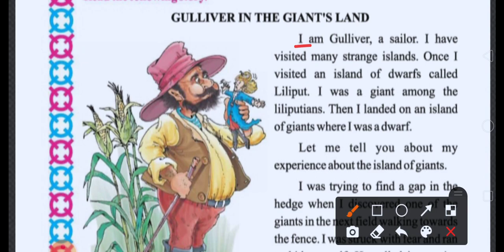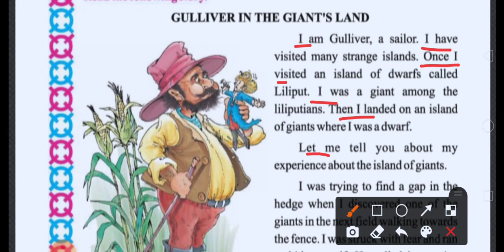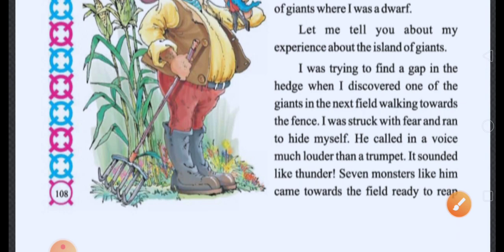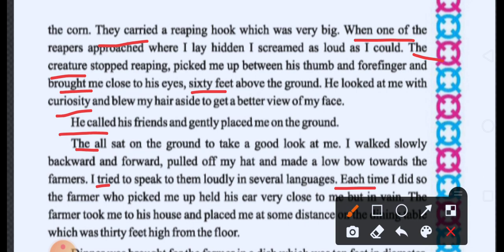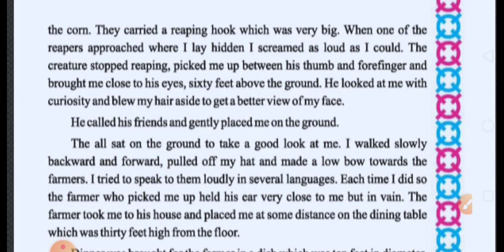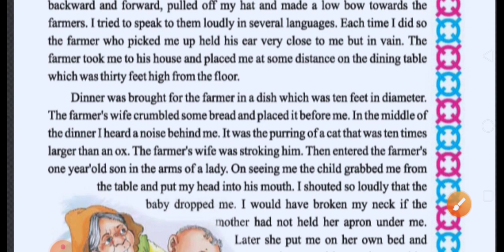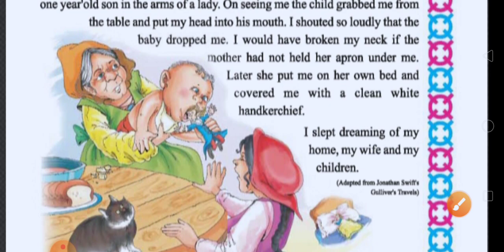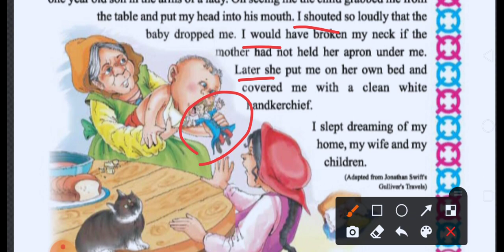Std-4th English unit-12.8